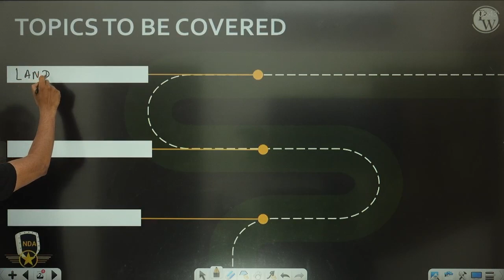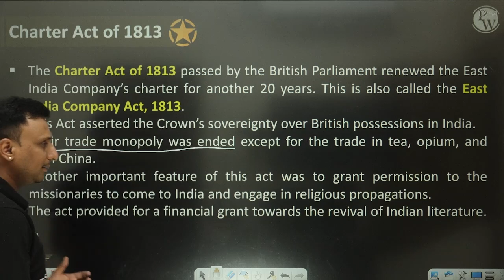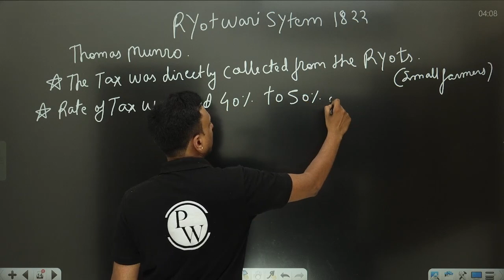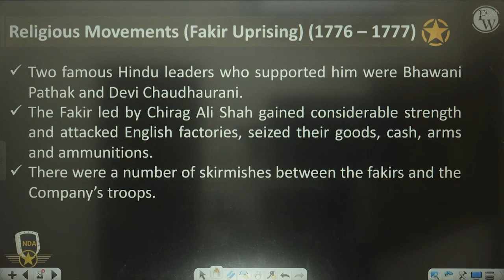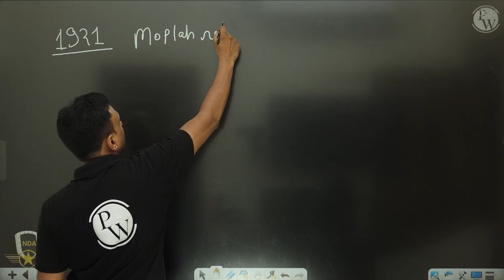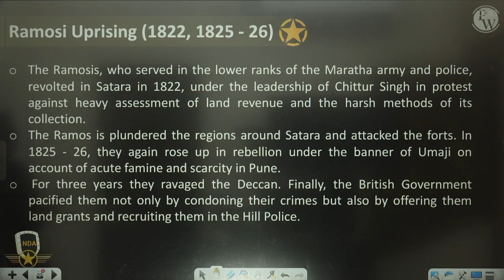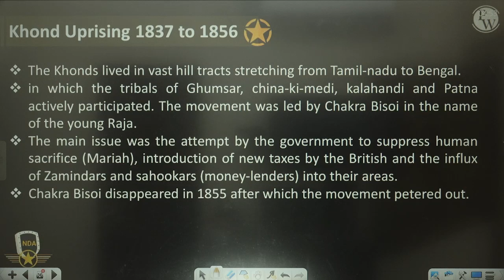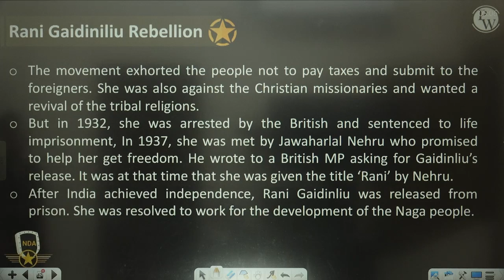Land Revenue Systems, & Charter Acts of Britishers : History | Theory | NDA Crash Course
📝 For complete notes of Lectures, visit SHAKTI 2.0 Batch in the Batch Section of PhysicsWallah App/Website.

Timestamps -
• 00:00 Introduction
• 01:05 Land Revenue System
• 07:15 Charter Acts
• 23:35 Tribal and Peasant Revolution

✅ FREE Crash Course for NDA 2022

• This Batch is completely free for the students aiming for the NDA-2,2022 Exam.

• Faculties will cover all important topics from exam perspective.

• Classes will be held on our Defence Wallah YouTube channel from Monday to Friday.

• 2 Recorded classes will be provided for 2 Hours each and we will also be having Current Affairs and special Menti quiz sessions on weekends.

• PDF Notes for each class will be available on our PW App.

• Weekly schedules of the classes will be uploaded on the Defence wallah community page and Announcement section in App.